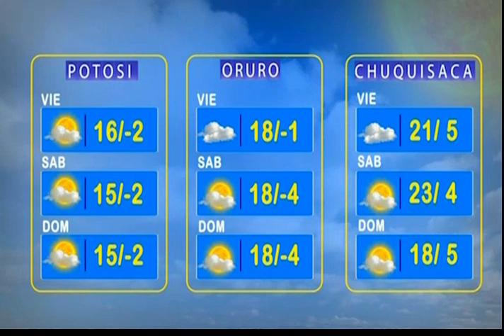El Clima de Bolivisión: Pronóstico del 04 de junio del 2021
Desde el centro de datos meteorológicos de Bolivisión le mostramos el pronóstico del tiempo para este día 04 de junio del 2021.